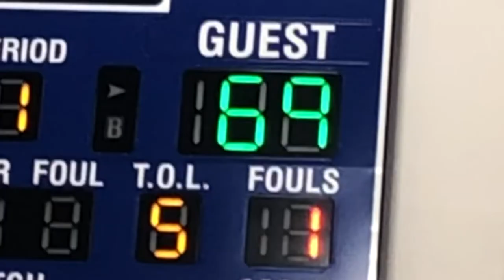Swimming. Basketball. Vlog 7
Angels by chance the rapper